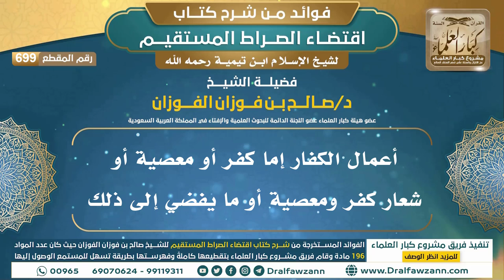[699] أعمال الكفار إما كفر أو معصية أو شعار كفر ومعصية أو ما يفضي إلى ذلك | الشيخ صالح الفوزان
"[699] أعمال الكفار إما كفر أو معصية أو شعار كفر ومعصية أو ما يفضي إلى ذلك

ولتنزيل الملفات الصوتية والمرئية والصور والفهرسة يرجى الضغط على:
للاطلاع على مكتبة الشيخ للفتاوى
السيرة الذاتية :
للاشتراك في قناة الشيخ صالح الفوزان

رئيس الفريق
لمشروع كبار العلماء